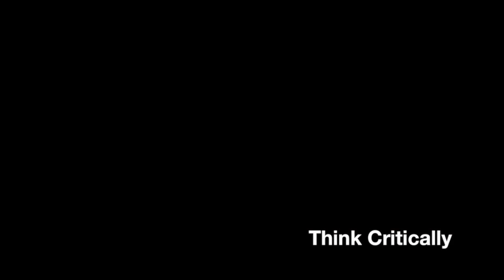THE CURVE! Two Flat Earth Claims Easily Shot down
A short flight on a clear day is all that's needed to shatter Flat Earth Fantasies.

Shirts start at  $20 plus shipping.